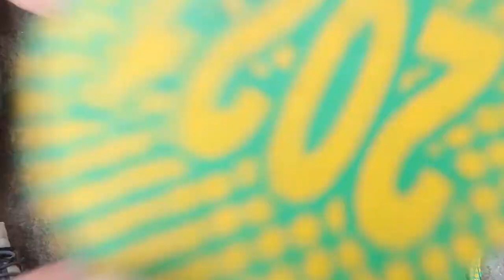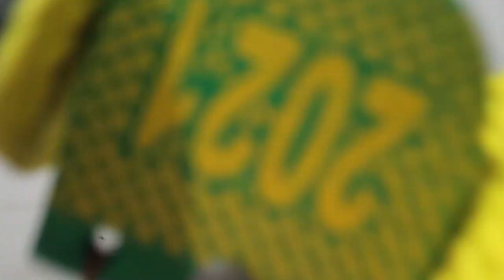DIY toy from 90's with waste slippers